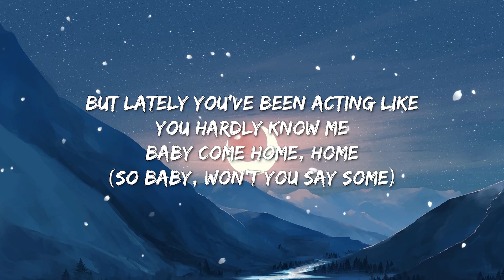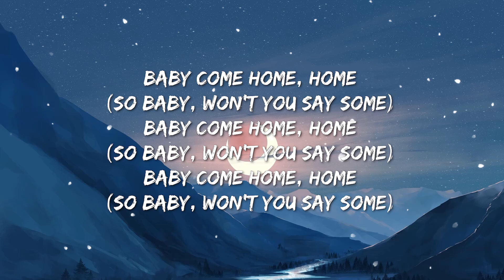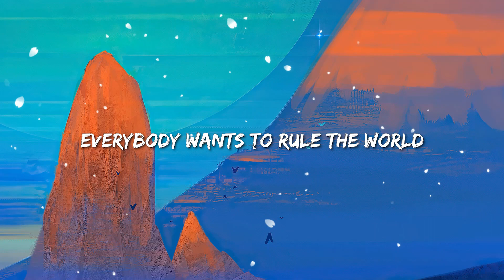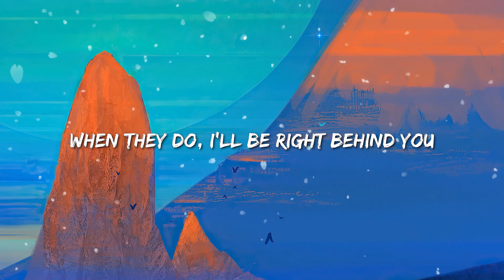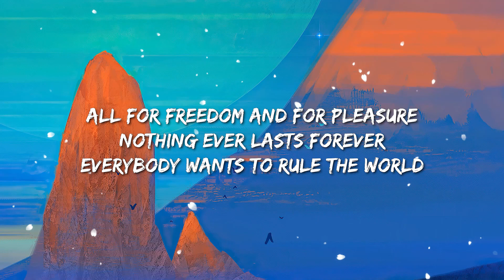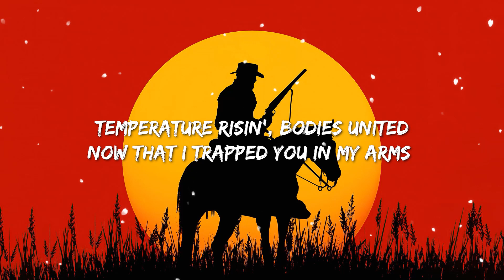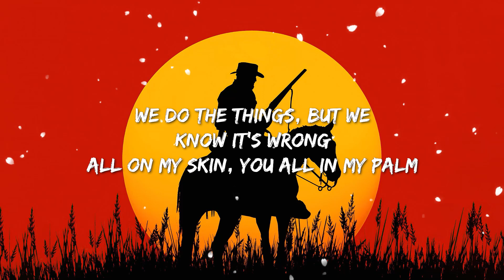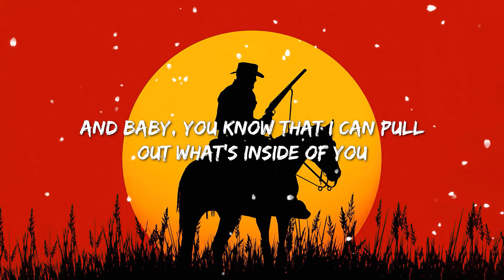Shut up My Moms Calling | Tears For Fears - Everybody Wants To Rule The World ( Lyrics)/The Weeknd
Shut Up My Mom's Calling (sped up//tiktok remix) Lyrics

I just want to rewind I haven't seen you in a long time
You got me feeling so lonely
Even when you come through I can tell
That it isn't you so baby, bring it in closely

Hate the way I love you but you so sweet
I always find a way to say the wrong things
I wish that we were laying in the same sheets
But lately you've been acting like you hardly know me

Baby come home, home (So baby, won't you say some)
Baby come home, home

I've only recently begun to fall
I feel the need to go and waste it all
I tried to numb away the pain
I hope someone is watching me, watching me, watching me